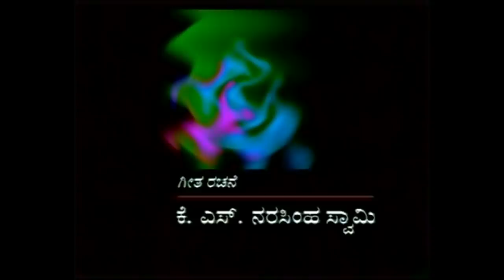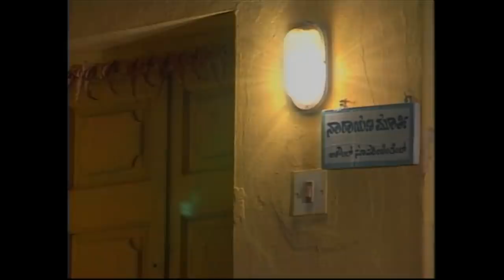Mayamruga Episode 6 , T N Seetharam , P sheshdhri , Malvika , S.N Seethuram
Mayamruga a teleserial that first aired on DD chandana in 1998 is a serial that is close to many hearts even today. The series was directed by shri TN seetharam alongwith Shri P sheshadri and Shri Nagendra shan and was a runaway hit in its maiden run.

Serial : Mayamruga
Chief Director, Story & Screenplay : TN Seetharam
Director: P Sheshadri
Director: Nagendra shan
Cast: Dattanna, Lakshmi Chandrashekar, Mukhya mantri chandru, Vaishali Kasaravalli, Sethuram, Venkat roa, Avinash, Malavika, Rajesh Nataranga, MD pallavi, Rekha, Manjubhashini, Jayashrer raj, Vikram suri